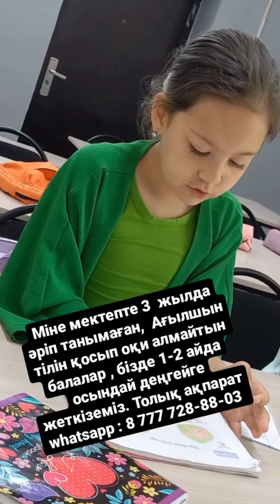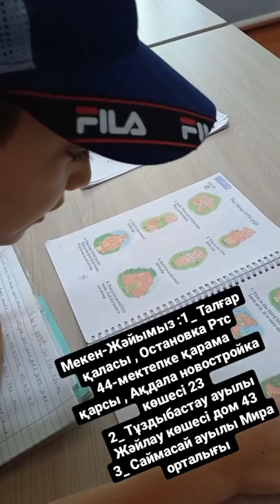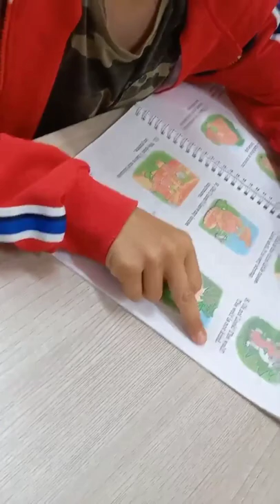Ағылшын тілі Саймасай ауылы .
Видеоны соңына дейін көріңіздер , сонда арасында көп сұрақтардың жауаптарын білесіз және біздің орталықтың жұмысы мен мақсатын білесіздер 😇🙏🇰🇿.
Барша Қазақстан балаларымызға ЖАРҚЫН БОЛАШАҚ ТІЛЕЙМІН 🤲